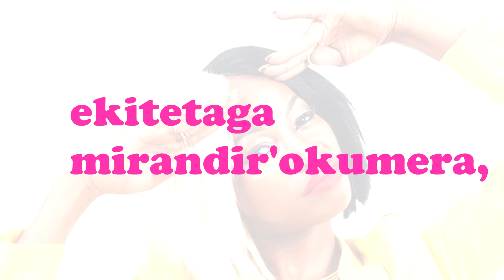Sheebah & Lydia jazmine - Omuntu